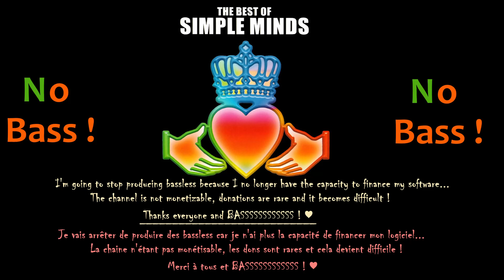Mandela Day ► Simple Minds ◄🎸► No Bass Guitar ◄🟢 You like ? Clic 👍🟢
♦ Mandela Day ♫ Album ► 2001 -The Best Of
► I stop producing bassless because I no longer have the capacity to finance my software... The channel is not monetizable, donations are rare and it becomes difficult! Thanks everyone and BASSSSSSSSSSSS !
► J' arrête de produire des bassless car je n'ai plus la capacité de financer mon logiciel... La chaine n'étant pas monétisable, les dons sont rares et cela devient difficile ! Merci à tous et BASSSSSSSSSSSS ! ► Please visit 😉